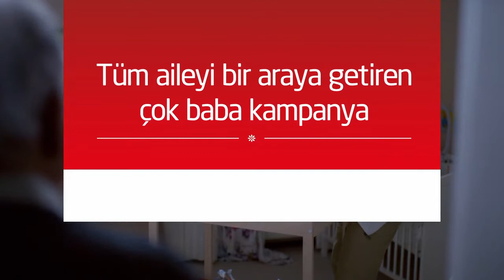AVEA Aile Değerleri “Babalar”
Yönetmen : Hakan Yonat
Editor : Cem Şimşek